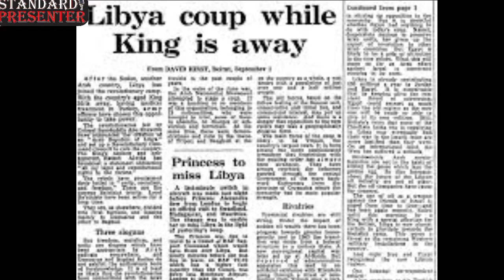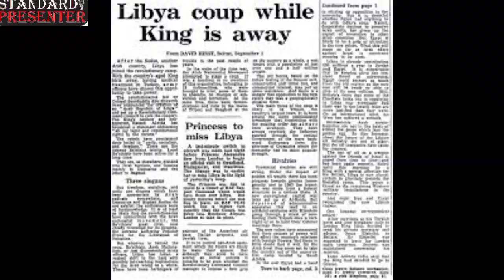1st of September, 1969 - A coup in Libya brings Muammar Gaddafi to power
1st of September, 1969

A coup in Libya brings Muammar Gaddafi to power

The 1969 Libyan coup d'état, also known as the al-Fateh Revolution or the 1 September Revolution, was carried out by the Free Officers Movement, a group of military officers led by Colonel Muammar Gaddafi, which led to the overthrow of the Senussi monarchy of King Idris I and the creation of the Libyan Arab Republic.

The discovery of significant oil reserves in 1959 and the subsequent income from petroleum sales enabled the Kingdom of Libya to transition from one of the world's poorest nations to a wealthy state. Although oil drastically improved the Libyan government's finances, resentment began to build over the increased concentration of the nation's wealth in the hands of King Idris. The kingdom also made little effort in attempting to unite the country and poorly managed Libya's internal affairs.

By 1969, the US Central Intelligence Agency (CIA) was expecting parts of the Libyan Armed Forces to launch a coup from the Abdul Aziz Shalhi's Black Boots revolutionary group. Shalhi, who effectively served as Idris' chief of staff but.. In mid-1969, Idris travelled abroad to Turkey and Greece during widespread rumors of a coup by the Shalhi brothers on the 5th of September.

And Gaddafi's Free Officers recognized 1 September as their chance to overthrow the monarchy before the Shalhi brothers, initiating "Operation Jerusalem".

On 1 September 1969, a group of about 70 young army officers known as the Free Unionist Officers Movement and enlisted men mostly assigned to the Signal Corps gained control of the government and abolished the Libyan monarchy. The coup was launched at Benghazi; and, within two hours, it was completed..

Having taken power, Gaddafi converted Libya into a republic governed by his Revolutionary Command Council. Ruling by decree, he then Strengthen ties with Arab nationalist governments—particularly Gamal Abdel Nasser's Egypt—he unsuccessfully advocated pan-Arab political union. An Islamic modernist, he introduced sharia as the basis for the legal system and promoted Islamic socialism. He nationalized the oil industry and used the increasing state revenues to bolster the military, fund foreign revolutionaries, and implement social programs emphasizing house-building, healthcare and education projects.

In 1973, he initiated a "Popular Revolution" with the formation of Basic People's Congresses, presented as a system of direct democracy, but retained personal control over major decisions.

Muammar Gaddafi ruled Libya from 1969 until his assassination in 2011 by rebel forces. The killing of Muammar Gaddafi took place on 20 October 2011 after the Battle of Sirte. Muammar Gaddafi, the deposed leader of Libya, was found west of Sirte after his convoys were attacked by NATO aircraft, as part of the 2011 NATO military intervention in Libya, He was then captured by National Transitional Council (NTC) forces and was killed shortly afterwards.